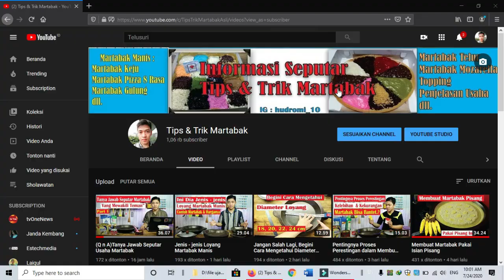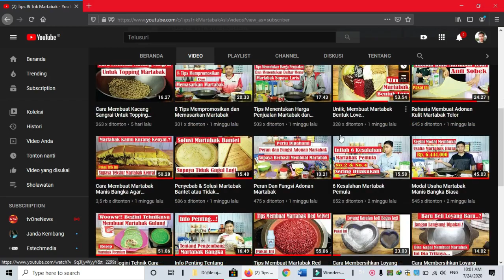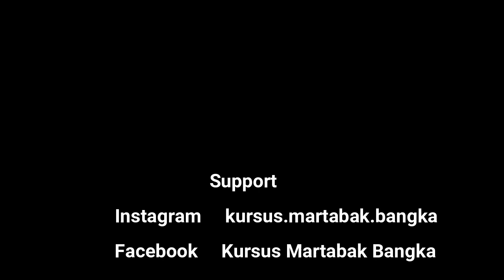Cara Memasak Martabak Pakai Kompor Biasa, Begini Cara Mengatur Apinya!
Hallo Martabak Lovers, salam satu loyang
dividio kali ini w bakal menjelaskan cara membuat martabak manis menggunakan kompor biasa atau kompor rumahan, karena ini banyak sekali request dari teman-teman.

Simak penjelasan lengkapnya dividio tersebut.

Support :
Fb : Kursus Martabak Bangka

 Info Admin :
hudromi_10

Tonton juga video yang lainnya, siapa tahu ada pembahasan yang kalian butuhkan seputar usaha martabak.